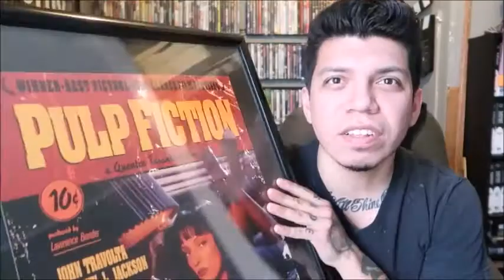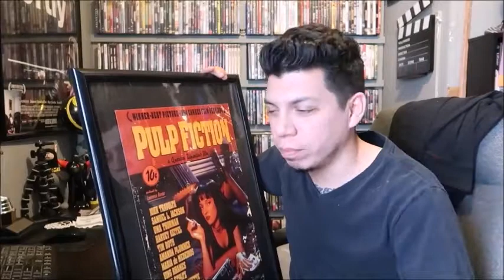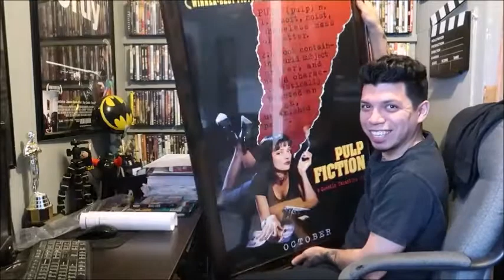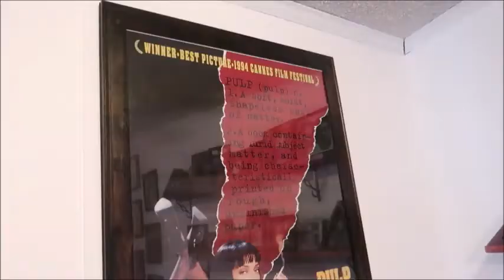Separating After 10 Years...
It might be sad to talk about but had it had to be done, and I hope to only grow from it.

Add me on Snapchat! Username: guerraelias

What movie poster do you have hanging in your living room?